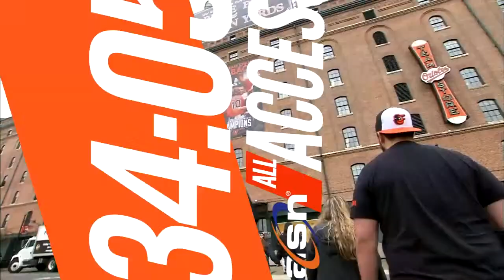2021 regular season preview | MASN All Access Podcast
Nats vs. Mets. Max Scherzer vs. Jacob deGrom. Opening Day is upon us. Bobby Blanco and Amy Jennings get you ready for the new season!